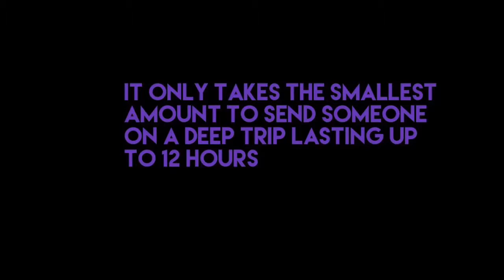LSD: Callie, Montserrat, and Izzy